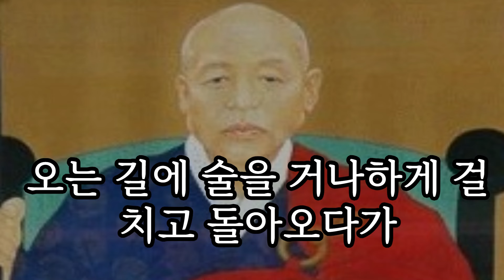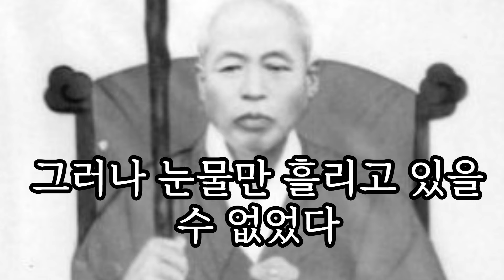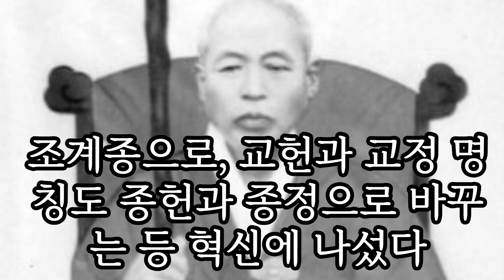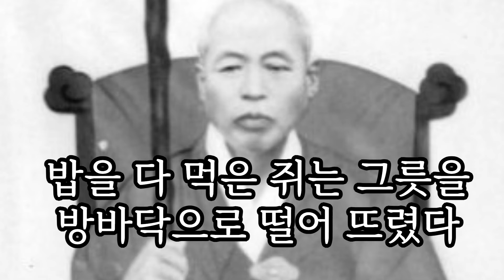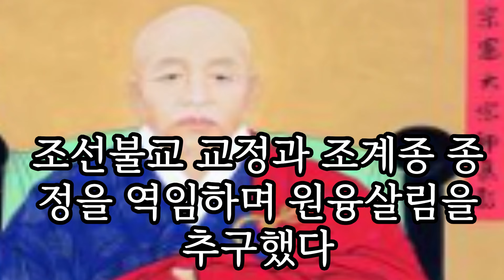네놈이 그럼 원효 대사처럼 교학에 달통하고 백성들을 구제하고 자비행을 실천했더냐?과연 경허 선사처럼 생사의 도리를 깨치고 불도를 이루었느냐?계율을 어긴 자에겐 서릿발 같은 꾸짖음을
죽음을 두려워 않는 스님에게 감명 받은 장교는 “그러면 향적전이나 극락전만 태우겠다”고 한발 물러섰다. 스님은 받아들일 수 없었다. “전각들이 닿을 만큼 가까운데, 한 곳에 불이 나면 도량 전체가 탈 수 밖에 없다. 그러니 절대 안 된다.” 난감한 표정을 지은 장교는 부하들에게 지시했다#부처님#기도#수행#만암선사#조계종#경허선사#원효대사#깨달음